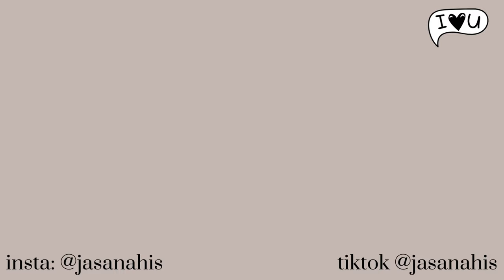your hair doesn't suck, you just have wavy hair *WAVY HAIR ROUTINE*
hi everyone!! today we are tackling wavy hair. I use to hate my hair but after so much research and trial and error I found the ~perfect~ wavy hair routine. Always remember to have a good hair wash day and follow the tips in the video! Hope you can find a gem, and please let me know about your hair journeys!!

If you want to support my small skincare business ♡

dos & donts: 00:00-6:00
the *routine*: 6:01-12:00